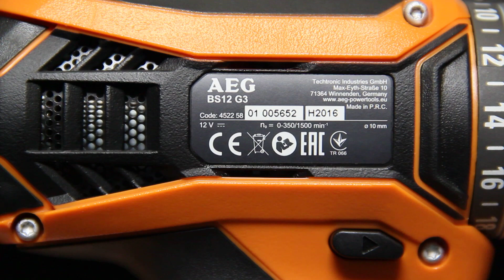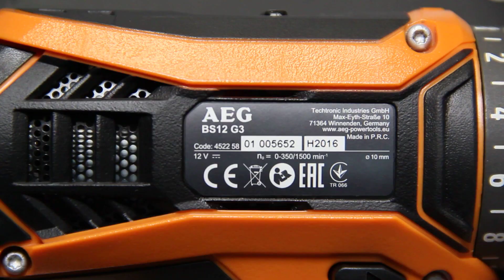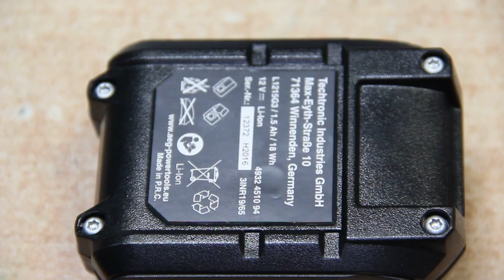Какой шуруповерт лучше купить / AEG bs12g / шуруповерт аег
Какой шуруповерт лучше купить / AEG bs12g / AEG review screwdriver for Russia
Шуруповерт нормальный, для дома отлично будет